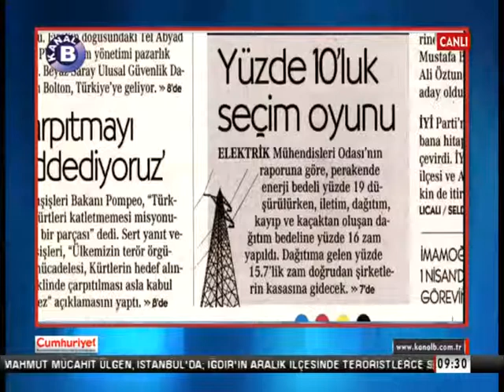KANAL B- HAFTA SONU (05.01.2019)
Kanal B’de, 5 Ocak 2019 tarihinde, gazete manşetleri ile ülke gündeminin değerlendirildiği Hafta Sonu adlı programda, EPDK’nın yeni tarifelerine yönelik Elektrik Mühendisleri Odası’nın (EMO) yaptığı basın açıklamasına ilişkin, Cumhuriyet Gazetesi’nin “Elektrikte Dağıtıma Zam, Yüzde 10’luk Seçim Oyunu” başlığı altında duyurduğu haber kamuoyuna aktarıldı. Haberin tamamını yazımızın devamından izleyebilirsiniz.